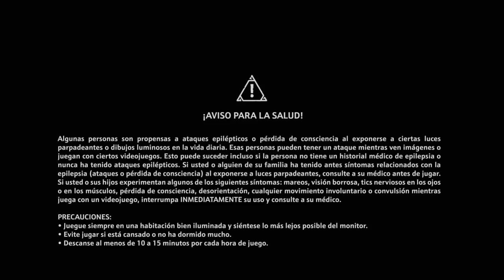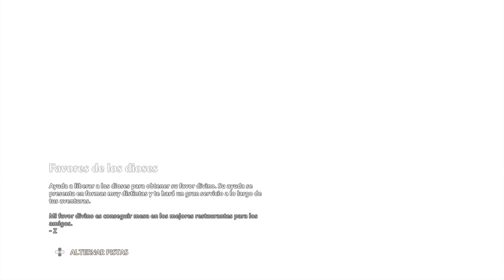Immortals Fenyx Rising ™ Fénix vs Aquiles